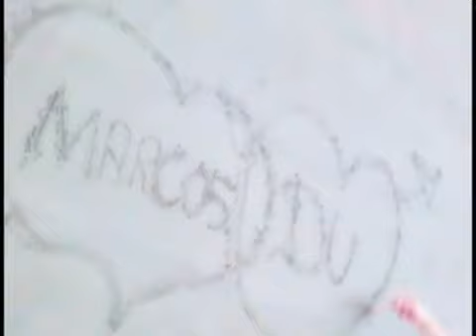Celebrando a União do Nosso Amor Asaph e Lígia Borba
Celebrando a União do Nosso Amor
Asaph Borba

Deus guardou o teu caminho
Até juntar-se com o meu
E guardou a tua vida
Separando-a para mim
E hoje, aqui estamos,
Na presença do Senhor,

Para onde eu for, tu irás.
Onde eu repousar, tu repousarás.
O meu Deus será o teu Deus.
Meu caminho, teu será;
Neste dia de alegria
Eu te dou meu coração
E repouso os meus sonhos
Em tuas mãos.

Até que a morte nos separe
Junto a ti eu estarei,
Pois eu sei que as muitas águas
Não podem nos separar
Firmaremos nossas vidas
Sobre a rocha do Senhor
Que fará perfeito e eterno
O nosso amor.

Para onde tu fores, irei.
Onde tu repousares, repousarei.
Em tuas mãos.